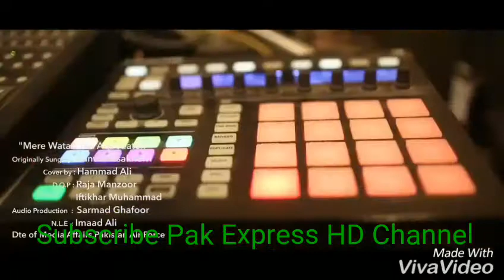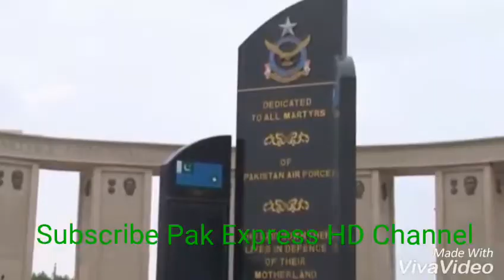Mere Watan Ye Aqeedaten aur pyar tujh pe Nisar kar doon Beautiful Pakistan Air Force Song